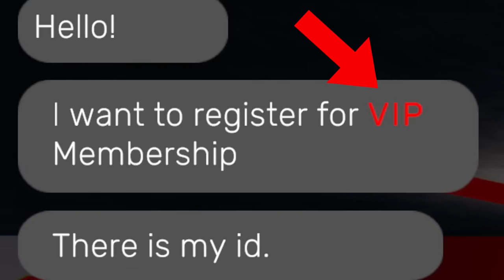I Bought BOXING CAGE For My GYM..!! (PART 5)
SPEC
PROCESSOR : i5 10400F
GPU                : RTX 3080 Ti TUF GAMING
MOBO            : ASUS z490p
RAM               : 32GB G-Skill
CABINET        : ANTEC DF600
COOLING       : COLLER MASTER
SMPS             : 550 W
HEADPHONE : RED GEAR CLOACK
CAMERA : LOGI TECH C922 Pro

car dealerships near me,
Toyota dealership,
ford dealership near me,
used cars for sale
GYM tycoon
I Opened A GYM
GYM SIMULTOR